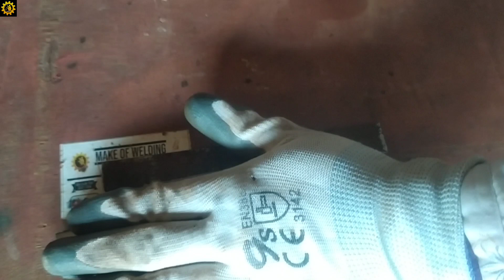Homemade angle grinder tool | best angle grinder ideas